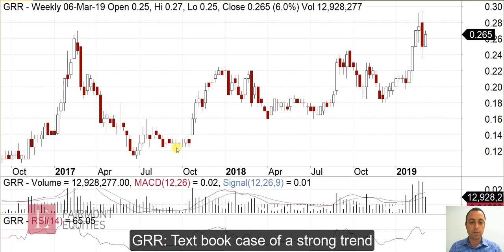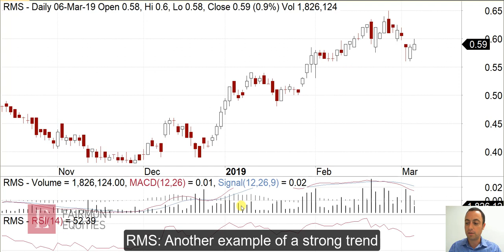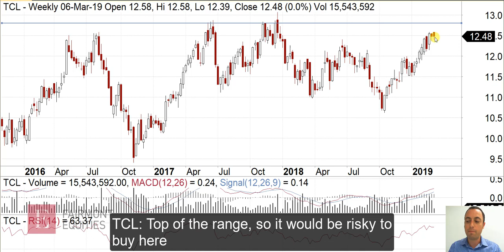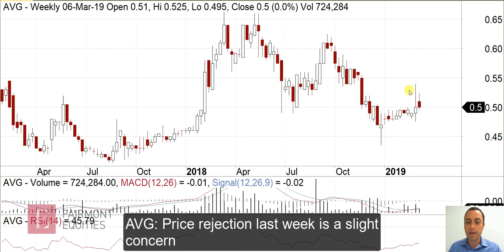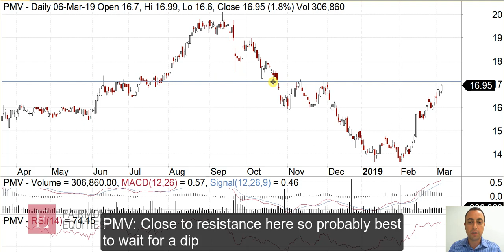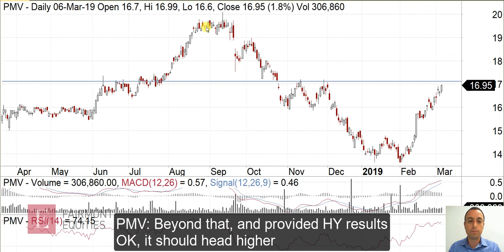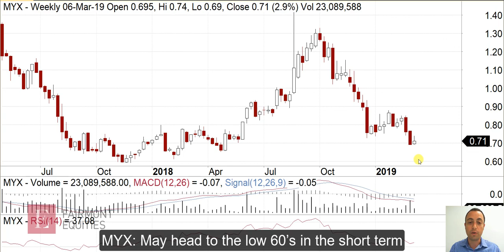"Your Stock Request" - 7 March 2019 | Fairmont Equities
This week’s stock request:
(ASX:GRR), (ASX:RMS), (ASX:TCL), (ASX:AVG), (ASX:PMV), (ASX:MYX)